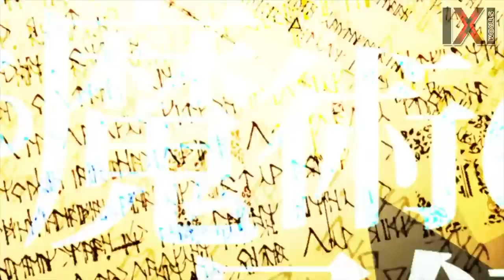Fixed star "To Aru Majutsu No Index Movie Song"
To Aru Majutsu No Index Movie Song